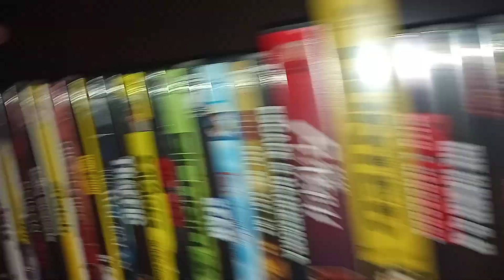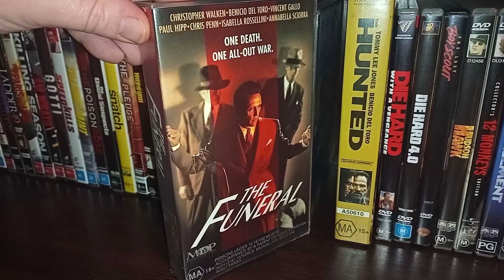BENICIO DEL TORO MOVIE'S ON DVD